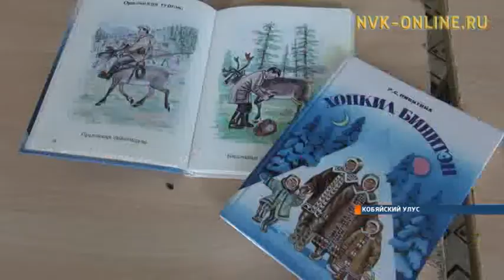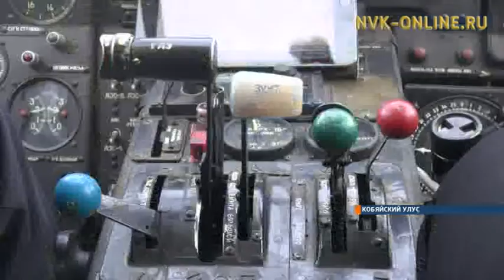Себян-Кюельская национальная эвенская школа отмечает 75-летний юбилей